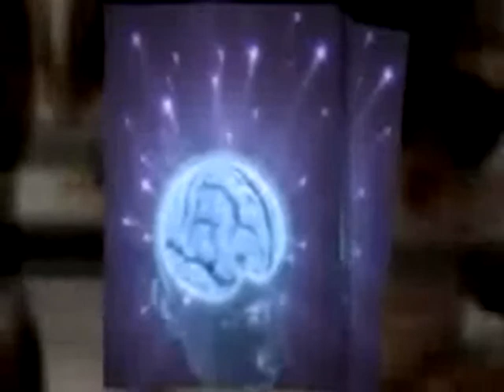What is the difference between ADD and ADHD?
Difference between ADHD and ADD. On our website, ADHD expert Dr.Yannick Pauli gives an indept review of the difference between ADHD and ADD. Visit us now to know more.